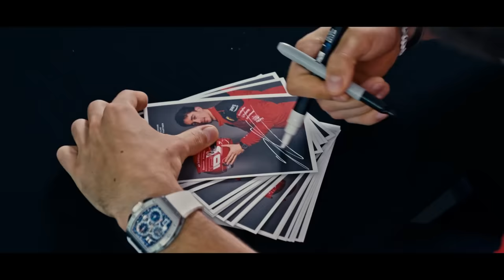Bitdefender x Ferrari - a milestone celebration in Maranello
Unveiling the behind-the-scenes magic from our event in Maranello, together with Ferrari. A Bitdefender dream team, alongside partners, media, and esteemed guests, came together to celebrate a significant milestone in our partnership with Ferrari.

Bitdefender now Integrates Advanced Threat Intelligence into Ferrari's Cybersecurity Ecosystem.